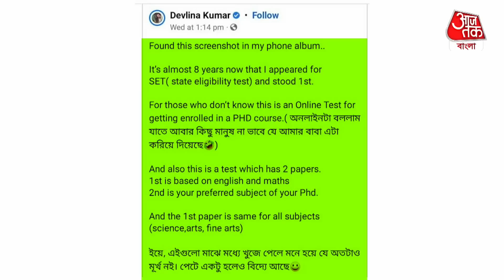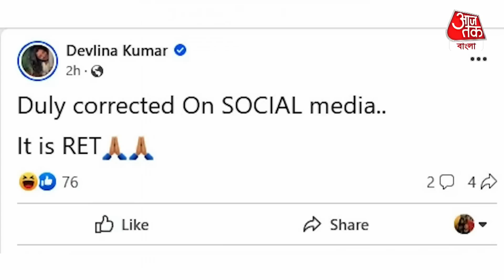দেননি ‘সেট’ পরীক্ষা, ঢোক গিলে ভুল শুধরে নয়া পোস্ট দেবলীনা কুমারের | Devlina Kumar | Recruitment Scam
আবার খবরের শিরোনামে দেবাশিস কুমারের মেয়ে তথা অভিনেত্রী দেবলীনা কুমার। নিয়োগ দুর্নীতিতে তোলপাড় রাজ্য রাজনীতি। এরমধ্য়েই সোশ্য়াল মিডিয়ায় একটি পোস্ট করে খবরের শিরোনামে চলে এসেছিলেন অভিনেত্রী দেবলীনা। নিজের সোশ্য়াল মিডিয়া হ্য়ান্ডেলে একটি পোস্টে লেখেন, সেট পরীক্ষায় বসেছিলেন এবং বাবা দেবাশিস কুমারের সাহায্য ছাড়াই তাতে প্রথম হয়েছিলেন। এরপরেই সোশ্যাল মিডিয়ায় রীতিমতো ট্রোলড হন দেবলীনা। এরপরেই পোস্টটি ডিলিট করে নতুন পোস্ট করেন। আগের করা পোস্টে দেবলীনা লেখেন, “আট বছর আগের একটি ছবি পেলাম। সেট পরীক্ষায় বসে প্রথম হয়েছিলাম।” তারপরই আবার অভিনেত্রী লেখেন, “অনলাইনটা বললাম যাতে আবার কিছু মানুষ না ভাবে যে আমার বাবা এটা করিয়ে দিয়েছে। এইগুলো মাঝে মধ্যে খুজে পেলে মনে হয়ে যে অতটাও মূর্খ নই। পেটে একটু হলেও বিদ্যে আছে।” দেবাশিস কুমারের কন্যার এই পোস্টের পরেই রীতিমতো শোলগোল পড়ে যায়। ট্রোলের শিকার হন তিনি।  SET পরীক্ষা অর্থাৎ স্টেট্ এলিজিবিলিটি টেস্ট আজ অবধি ইতিহাসে কখনও অনলাইনে হয়নি বলে দেবলীনাকে মনে করিয়ে দেওয়া হয়। এবং পোস্টে জানিয়ে দেওয়া হয় ‘সিলি মিসটেক’ করে ফেলেছেন দেবলীনা। এরপরেই দেবলীনা নিজে ফেসবুকে তার ভুল স্বীকার করে একটি পোস্ট করেন। সেখানে তিনি লেখেন, “সোশ্যাল মিডিয়ায় যথাযথভাবেই শুধরে দেওয়া হল। পরীক্ষাটি আসলে RET।” কিন্তু কোনও অভিযোগ না থাকা সত্ত্বেও কেন দেবলীনা নিজেই নিজের ঢাক পেটাতে এই পোস্ট করেছেন তা নিয়ে চর্চা শুরু হয়েছে রাজনৈতিক মহলে।